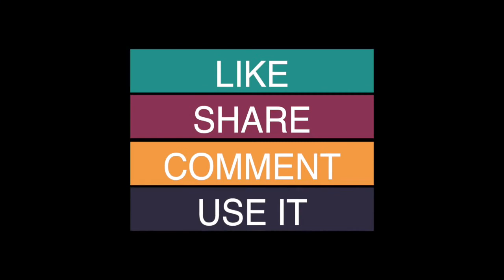Podcast Background Music While Talking Upbeat - Free Music Library for Videos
Podcast Background Music While Talking Interviews, Free Music to use, No Copyright, Vlog Background Music while talking, Chill Background Music for Vlogs, Chill Podcast Background Music, Podcast Background Music serious, talking video, presentation, interview, conversation, education, musica para podcast, royalty free music for video creators, Copyright free music, capcut background music no copyright, tiktok trending songs, youtube background music no copyright playlist, youtube shorts music trends